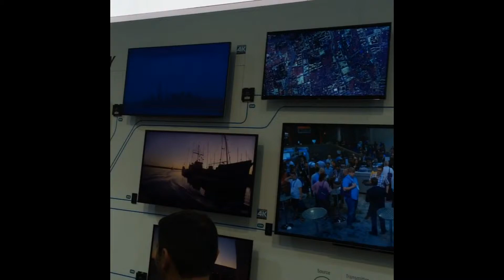Things happening at infocomm14 - Moving AV Forward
Infocomm14 - Moving AV Forward